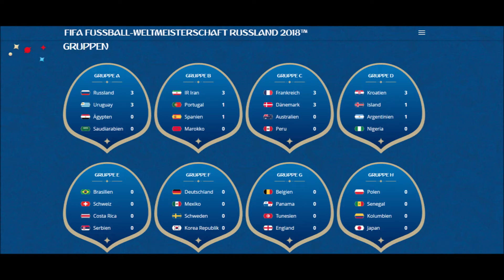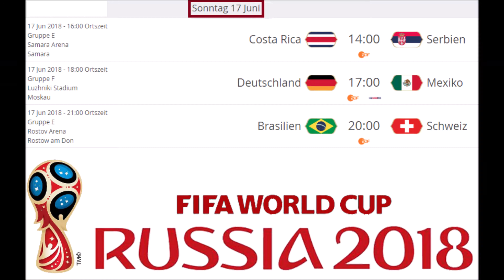Fußball-Weltmeisterschaft 2018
Hallo Liebe Fussball Fans freut ihr euch genau so wie ich Die WM 2018 hat schon längs begonnen aber heute Spielen.

Die Spiele Heute ⚽

Gruppe E um 14 Uhr
Costa Rica VS Serbien

Gruppe F um 17 Uhr
Deutschland VS Mexiko

Gruppe E um 20 Uhr
Brasilien VS Schweiz

Vom:
WM Song 2018 Deutschland - (Official Video) - Olé - VOLKAN Feat. Wes - Offizieller WM SONG 2018

Ich liebe diese Musik mgea Cool OLE OLE schauen nur nach Vorn
wir Fussbball Fans sollten einfach zusammen halten möge der bessere Gewinnen WM 2018 mfg Jean